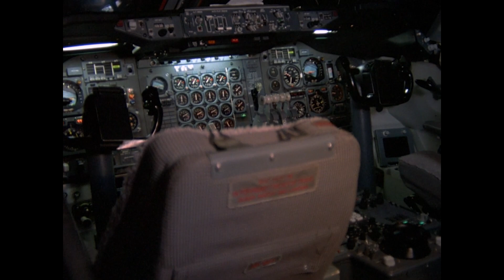B.A gets into a Plane Fight | The A-Team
The A-Team are held as hostages on a plane, but little do they know that Murdock has a trick up his sleeve. A fight erupts, a window is smashed and a man is thrown overboard.  Murdock to the rescue, he gathers the troupe to help him fly the plane blind.